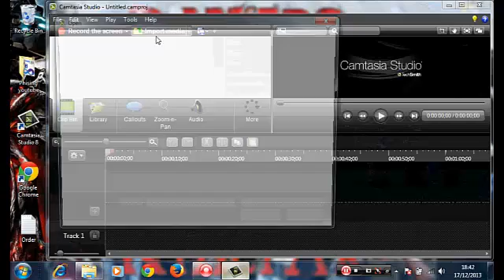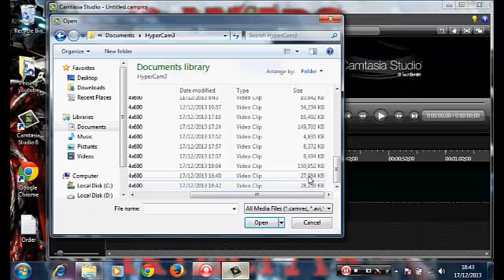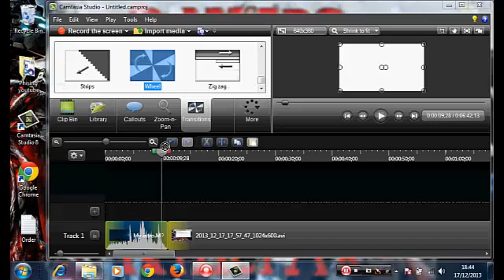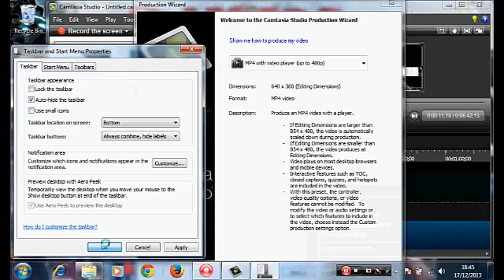How To Add Intro On Video With Camtasia Studio 2013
sorry for my  english and voice .. :)
rate my first video with my voice :)